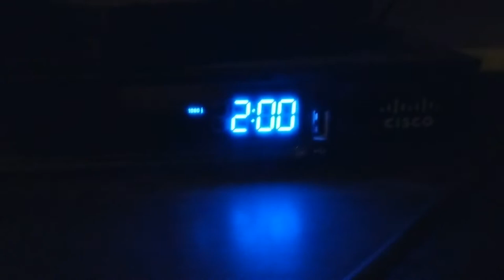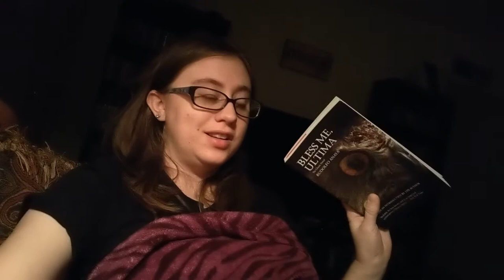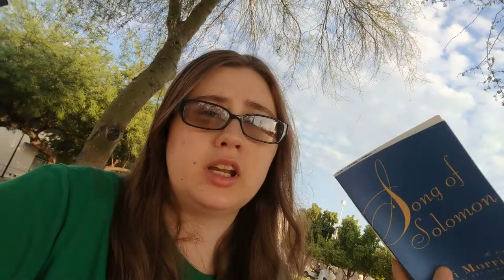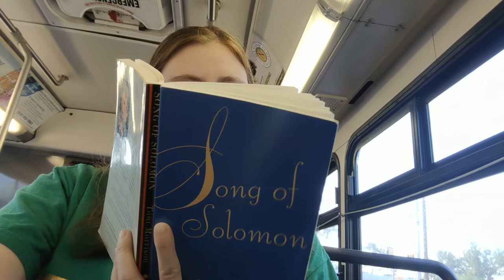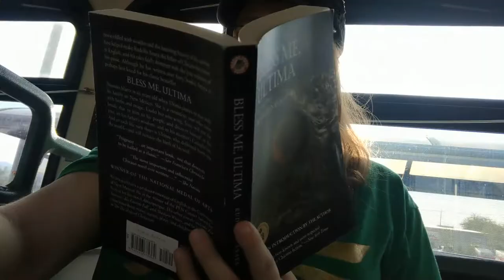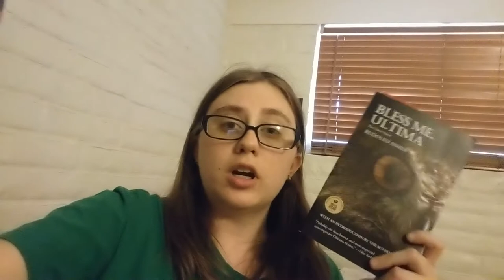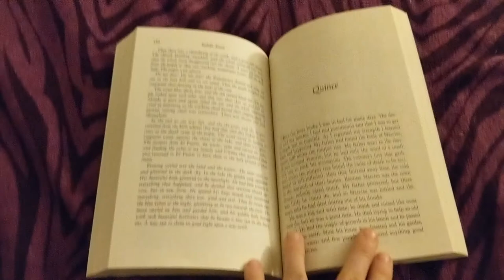BookTubeAThon 2018 Day 4